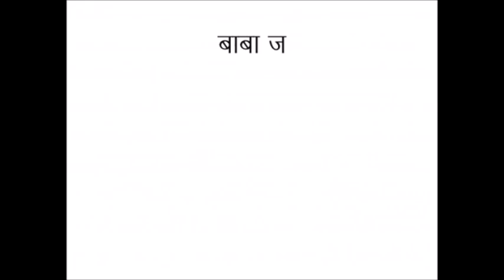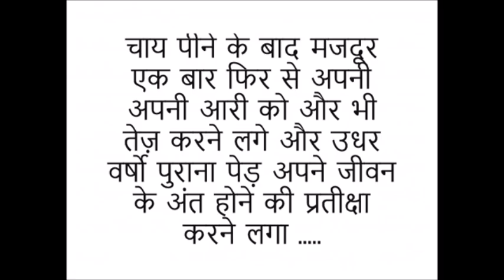हमारी जड़ों को कैसे छोड़ेंगे (आज की कहानी)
इस कहानी के माध्यम से राजा शर्मा जी एक जरूरी संदेश आप तक पहुचाना चाह्ते है. व्रक्षों कि रक्षा कीजिये और उनकी सेवा भी इन्सानो की सेवा की तरह ही कीजिये. कहानी के इस विडियो को लाइक तो जरूर कर दीजियेगा. The thumbnail for this video has been designed